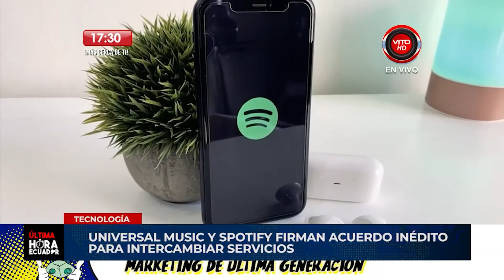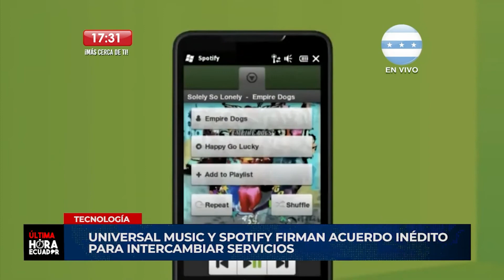100% TECNOLOGIA CON STEFANY CAMACHO PROGRAMA 23 DE JULIO